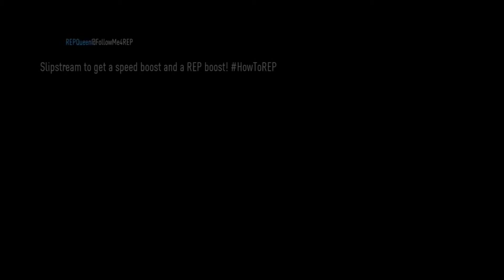Gaming with KaijuForceNeo: Episode 272